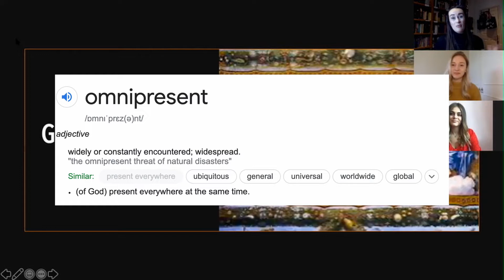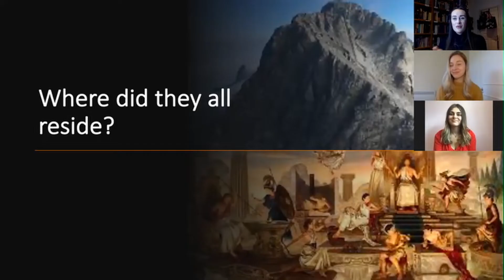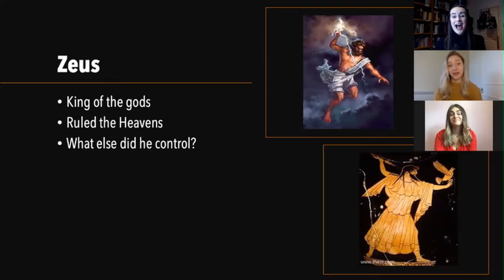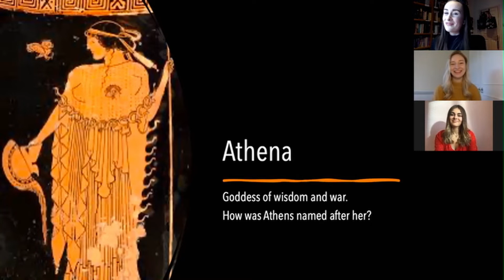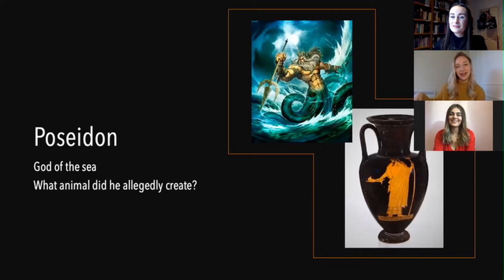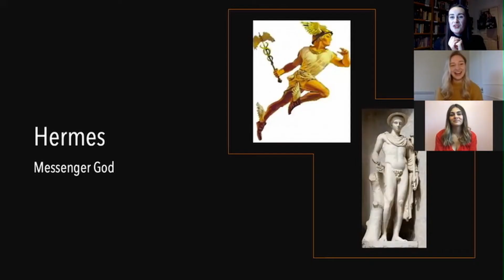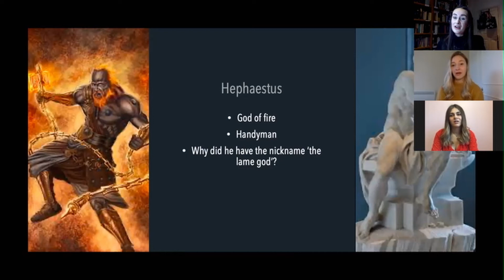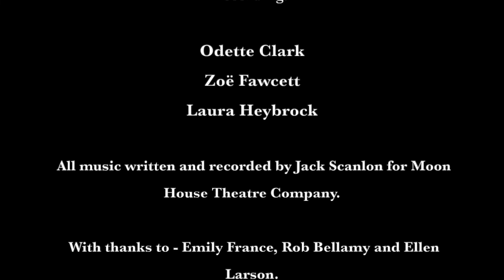Get Your Greek On! - Greek Gods - Episode 3 | Moon House Theatre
Want to use/see Odette's presentation?

Episode 3 of Get Your Greek On! by Moon House Theatre, hosted by Odette Clark with guests Zoë Fawcett and Laura Heybrock. In today's episode, Odette is talking to Zoë and Laura about the GREEK GODS - find out how the Greek Gods came about, a little about 12 of the most famous Gods and what Hercules has to do with any of it!

New episodes of Get Your Greek On! are posted every Monday at 5pm, starting on February 1st 2021 and finishing on March 8th 2021.

If you enjoyed this episode and want to help support Moon House Theatre you can do so by -

Music written, performed, and recorded by Jack Scanlon for Moon House Theatre.